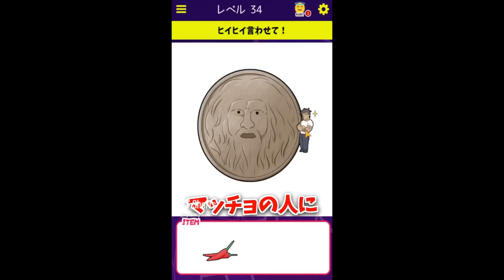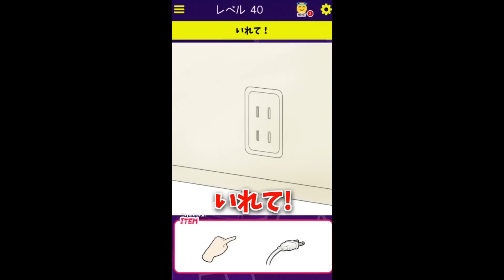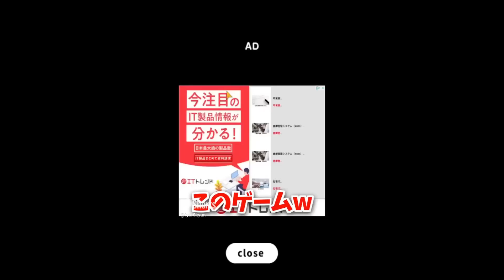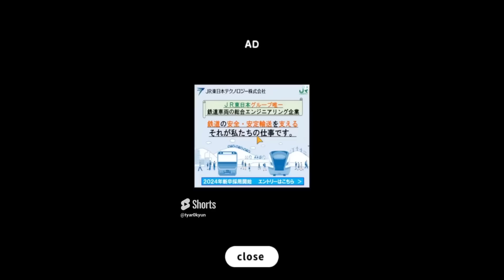世界で1番バカでヤバいゲーム『限界ギリギリ祭』全部まとめた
出会いは突然だったけど運命だったのかもしれない
このゲームは二度とやりません笑

■ツイキャスでほぼ毎日生放送してます!

■生放送、ほぼ毎日ここで生放送してます!

■お仕事の連絡・イラスト・ファンメールなどはコチラにメールお願いします。